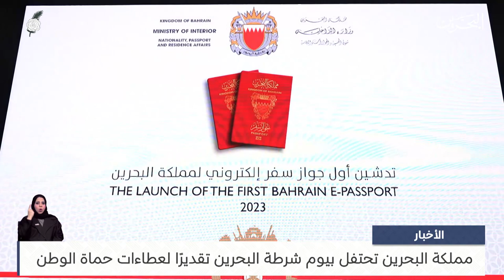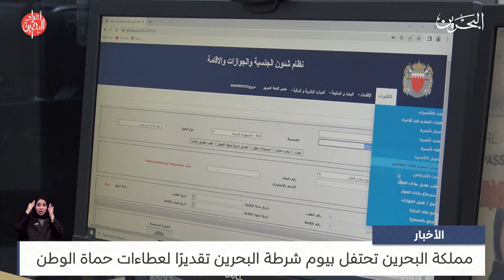البحرين مركز الأخبار : مملكة البحرين تحتفل بيوم شرطة البحرين تقديرًا لعطاءات حماة الوطن 14-12-2023